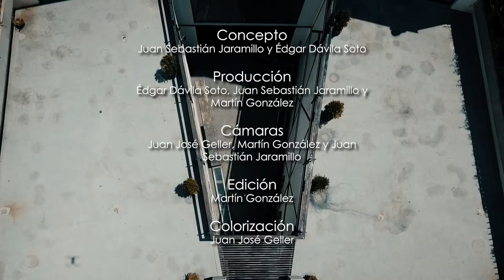LaTorre en LaCueva de David Santillán - Desventura | (SESIÓN + ENTREVISTA)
La Cueva es un experimento audiovisual que lleva proyectos musicales a "la cueva" de artistas plásticos con quienes dialoguen conceptualmente. La selección de los estudios está a cargo de Édgar Dávila Soto, fotógrafo de arquitectura que se ha dedicado a retratar los estudios de diferentes artistas locales desde hace mas de tres años.

En este primer episodio juntamos a David Santillán y LaTorre. Ambos experimentan con elementos del arte barroco, ya sea en el ámbito estético, como en la composición musical. Conoce la influencia de la Escuela de Arte Quiteña en estos artistas.

Grabado en el barrio La Tola en 2019.

LaTorre son:
Renata Nieto (voz y secuencias)
Alejandro Mendoza (teclados y secuencias)
Ernesto Karolys (batería)

Una producción de Radio COCOA y Édgar Dávila Soto, con el apoyo de La Casa del Abuelo Sessions.